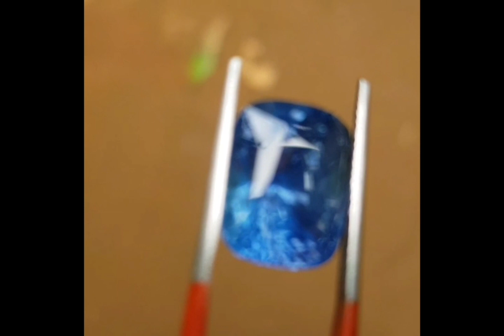ceylon natural blue sapphire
Gem description
colour:cornflower blue
untreated
cut:cushion cut
clarity: eye clean